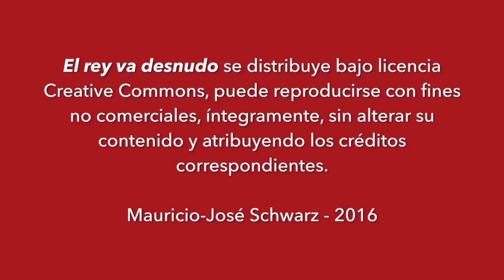Del cielo a la tierra: El miedo a la muerte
La promesa de la vida eterna y el negocio de la muerte, dos pilares de toda religión.